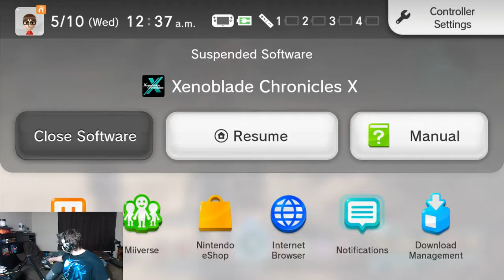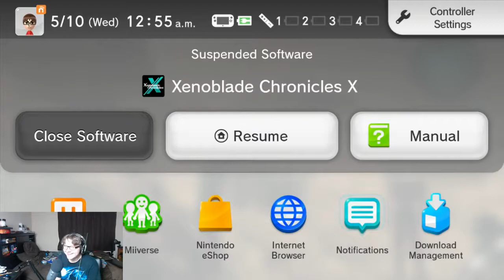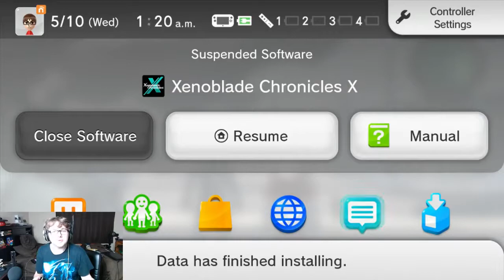Lets level up and take on chapter five. Part 5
Follow me on Twitch as well to get notifications of when I go live so you can join the stream and watch me play fun games and consider becoming a patron and help me to create more videos! Donations are not required, but always appreciated. to help support me through that!